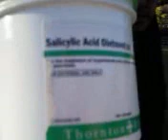How to be a sporting pro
The latest edition to our "How to" series. Rate, comment, like and Enjoy.
And don't forget to subscibe.